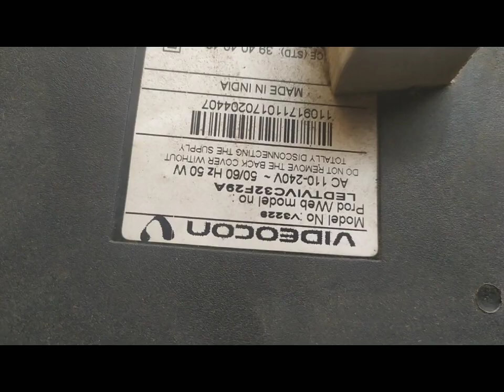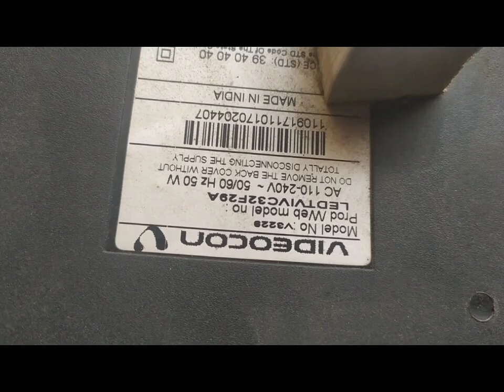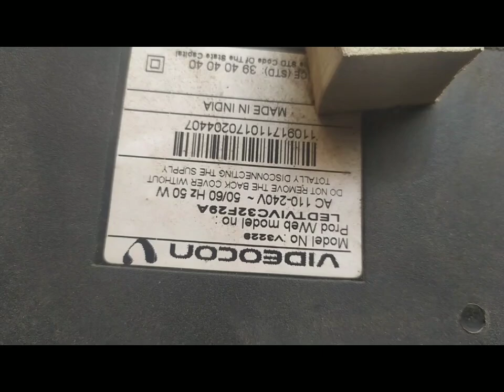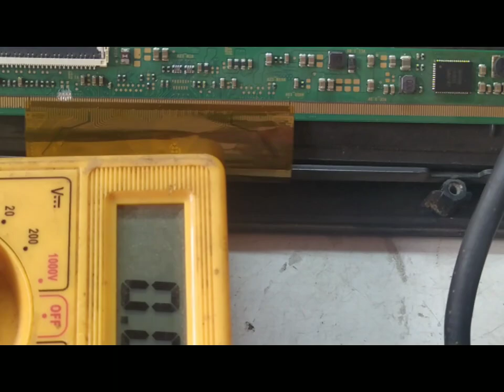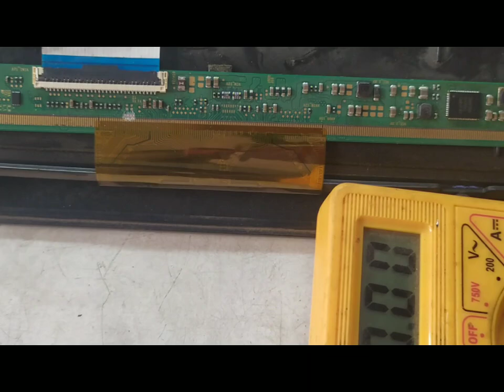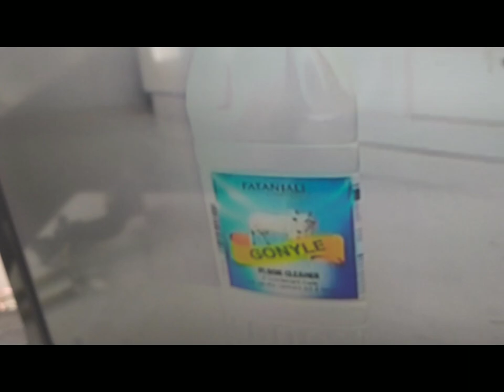Videocon led 32 inch no picture kaise repair kare